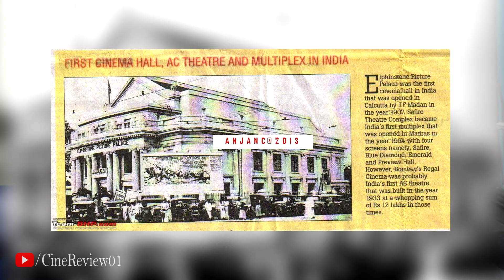Ala Vaikunthapurramuloo | Movie Review | Action kom thakleo movie hisave bes vlo | Bonus Fact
Made by CineReview

Movie Review
Movie Name: Ala Vaikunthapurramuloo
Genre: Action, Drama
Directed: Trivikram Srinivas
Writing: Trivikram Srinivas
Casts: Allu Arjun, Pooja Hegde, Tabu, Jayaram, Sushanth, Murli Sharma, Nivetha Pethuraj, Navdeep, Samuthirakani, Suneel etc.
Produced: Geetha Arts, Haarika & Hassine Creations